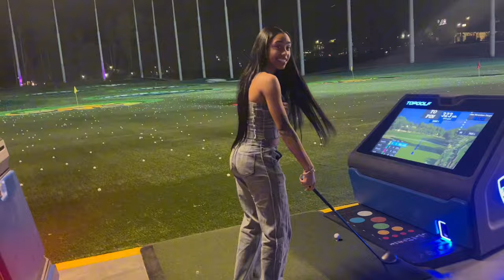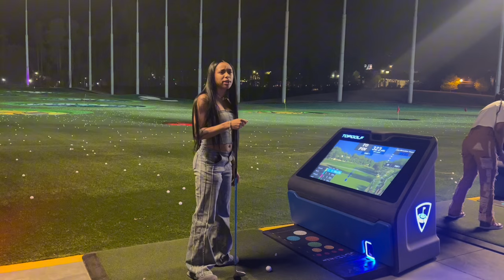Mini Vlog: New Hair • Fun with friends • School • ￼Top Golf